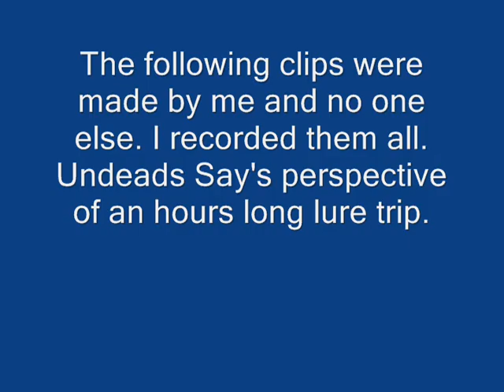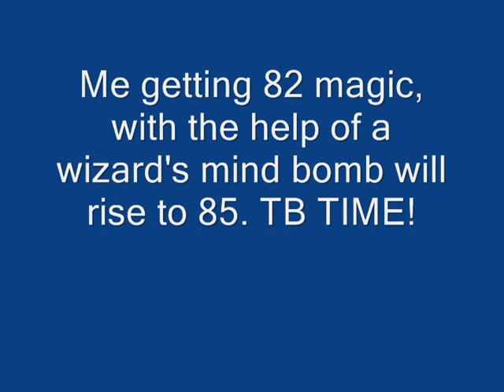RuneScape - Undeads Say's Luring Video 3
Saturday April 17th of the oh ten. I lure. I own. I win.